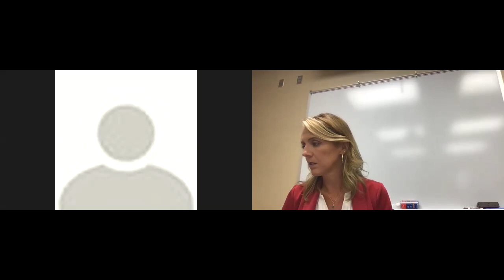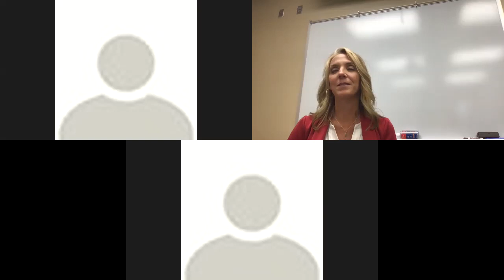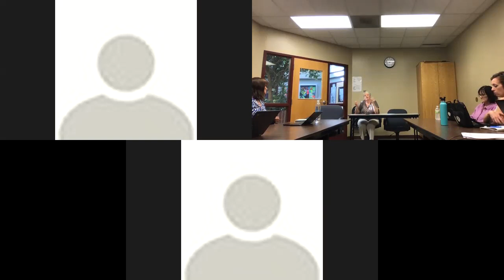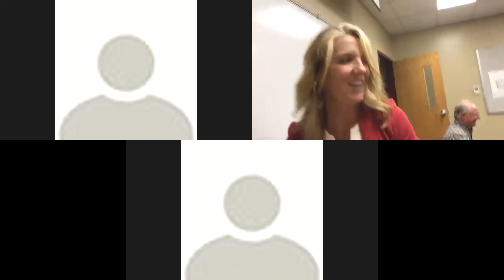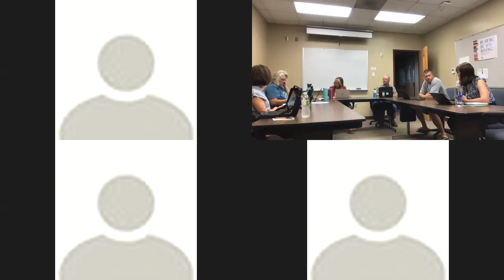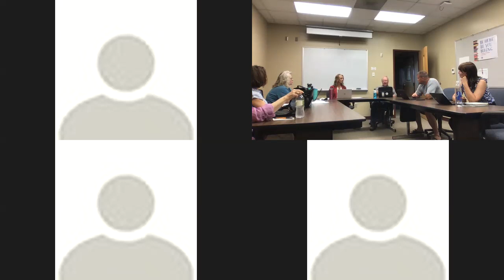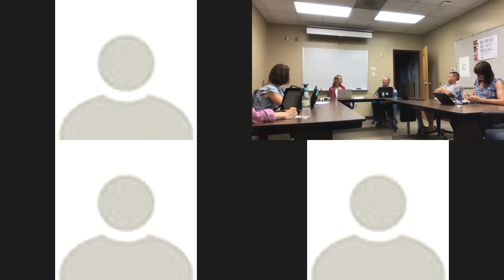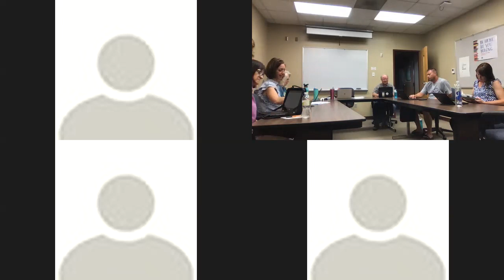6/16/21 BCSD Board Meeting